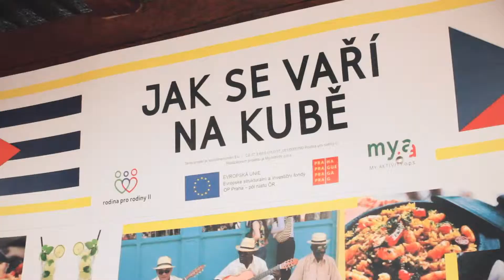Rodina pro rodiny: "Jak se vaří na Kubě", 10.5.2019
Krásná mezinárodní akce, kterou pořádal Rodinný klub Ulitka v rámci projektu Rodina pro rodiny. Akce se konala 10. května 2019 v Prague Central Camp, Praha 3.
Za doprovodu latinskoamerické hudby jsme ochutnali tradiční kubánské pokrmy, které nám připravili rodilí Kubánci žijící v Praze.
Zatančili jsme si kubánskou salsu s lektorkou Terezou Kauckou (Studio Happy Place & Happy Salsa).
Na akci jsme měli možnost také zhlédnout dřevěné sošky kubánského uměleckého řezbáře Dia Tomacéna Barrosa.

Rodina pro rodiny II - projekt zaměřený na začleňování rodin cizinců do české společnosti.
Realizátor projektu: My.Aktivity o.p.s.